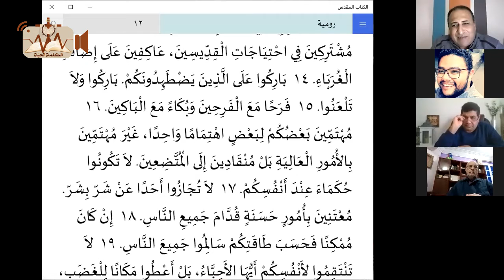هل نعيش للإنسانية ام نعيش للمسيح - يوسف وليم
هل نعيش للإنسانية ام نعيش للمسيح
رومية 12
الاخ. يوسف وليم